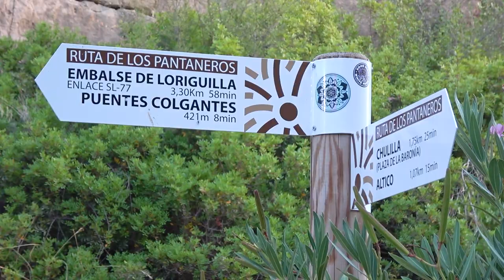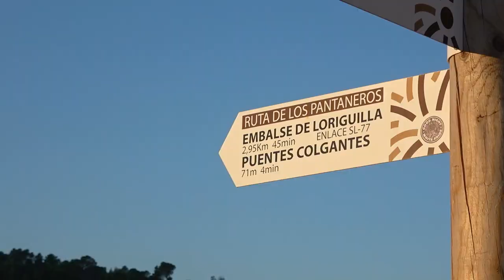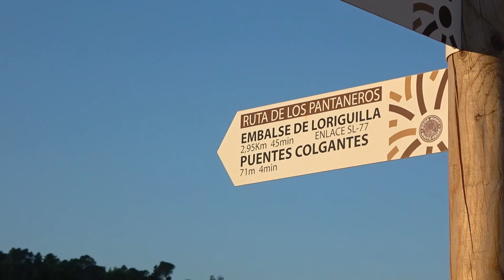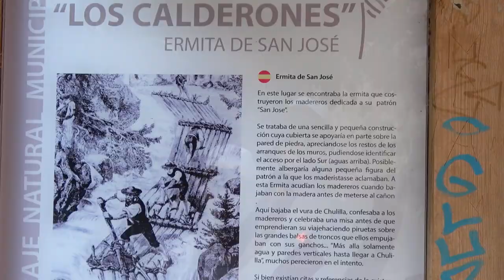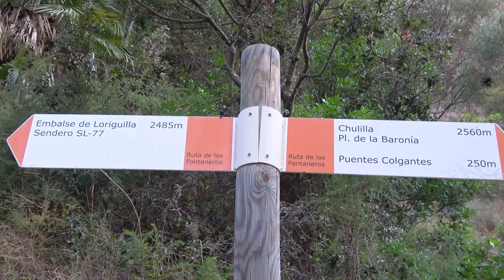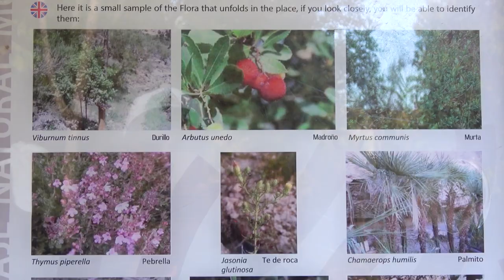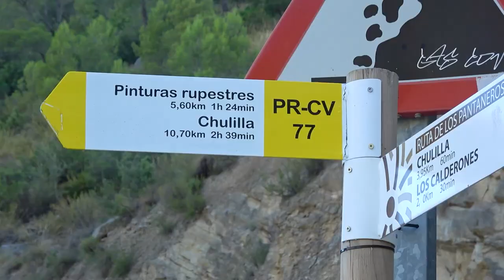Ruta de Los Calderones or Hanging Bridges Trail in Chulilla, Valencia | Unique & Beautiful Hike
We are in the province of Valencia now in the village of Chulilla and are excited to start a new hike – Ruta de los Puentes Colgantes or Hanging Bridges Trail following the Gorge of the river Turia. This one of the most popular trails in the area is a one-way 5kms long hike that we think will take us 2 hours or so to do. This trail is going to be full of amazing natural views and historical discoveries too. It is Saturday and we start very early today at 6am which hopefully helps us to avoid de crowds. You are welcome to follow us along!

Join us!